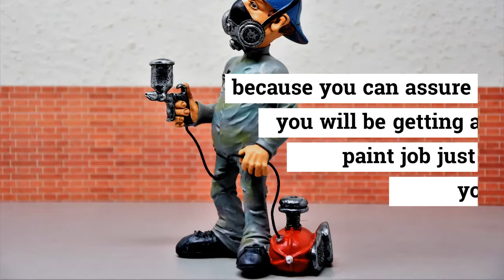Painters in Calgary - Image Line Painting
When it comes to interior painting no matter if commercial or residential you will always want a stunning result that can make you feel proud of. Doing the interior painting of your building on your own is ill-advised because a building has many hard to reach spots and could even have difficult to paint textures, which can get you an undesired outcome. Instead of losing time and money by doing the interior painting on your own, you can instead get a professional painting contractor that ensures 100% satisfaction and excellent results by allowing Image Line Painting to assist. At Image Line Painting we specialize in providing the best painters in Calgary, who take interior painting as an art and utilize only high-quality products to provide the results you want.

At Image Line Painting our motto is "Enjoy the difference!" because we want our clients to be able to truly feel proud of the fresh and quality look, we provide to both commercial and residential interiors. We can assist with a variety of services such as new construction painting, commercial & residential painting, drywall repairs, millwork painting, wallpaper removal, cabinet painting and refinishing and these are just a few of our many options. A fresh coat of paint is one of the best ways to enhance the look of your home and commercial interiors, and at Image Line Painting our interior painting team ensures all details from walls, doors, and ceilings all will be professionally handled.

Painting a room of your own can be very time consuming, even more, if you are looking to paint a whole building's interior. Painting needs to be carefully done and meticulously, to ensure each spot is properly covered and the best way to ensure a great result is by allowing a professional painting contractor to assist. Our services at Image Line Painting are all done hassle-free and we always promise 100% satisfaction-guaranteed results, punctual, focused, honest and professional painters on the job, budget-friendly prices and options, low VOC paints and much more.

Find out more:

Image Line Painting
4508 6 St NE, Calgary, AB T2E 3Z7